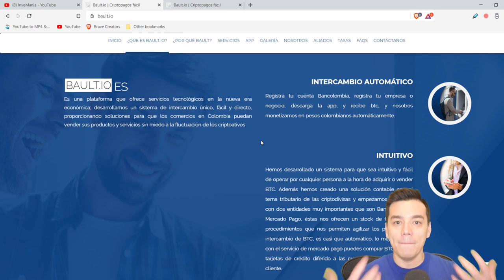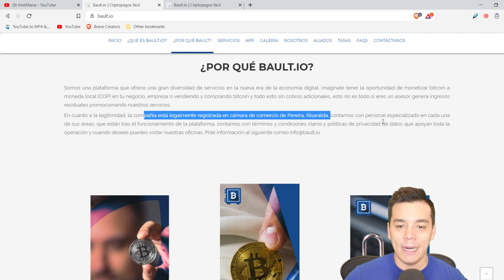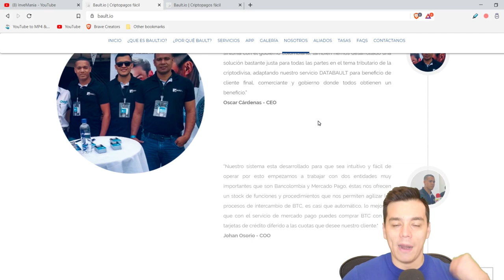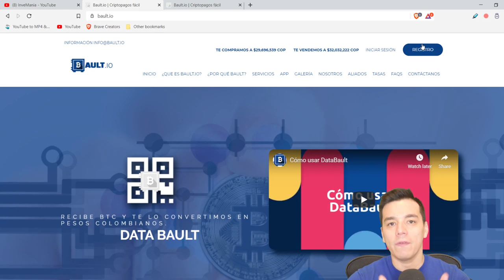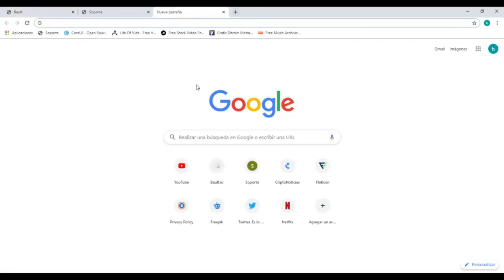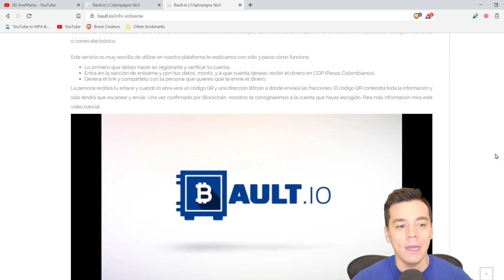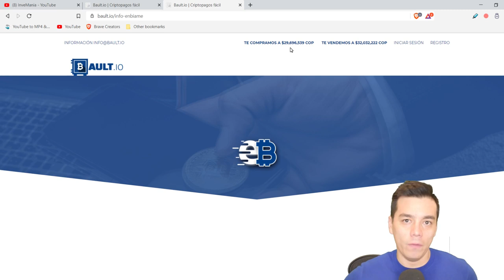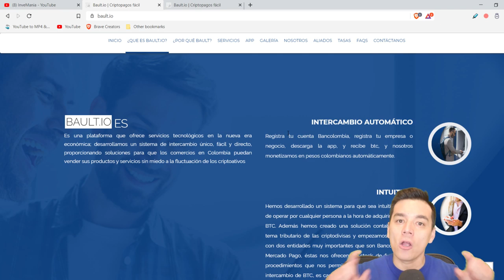BAULT: Plataforma facil y segura de giros internacionales/compra y venta de BTC desde Colombia!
Nueva plataforma colombiana para comprar y vender BTC y recibir giros internacionales de forma facil, segura y economica. Apoya el emprendimiento nacional.

Facil tutorial del sistema: ENBIAME

Pagina de Bault: bault.io